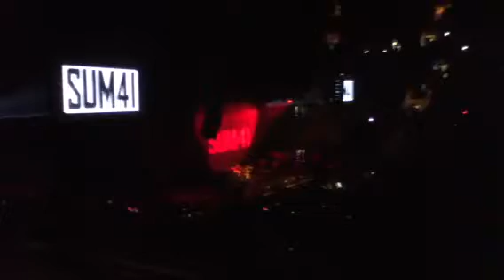Sum 41 live in Toronto The Hell Song ACC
Sum 41 starting off the evening with The Hell Song. Opening up for billy talent